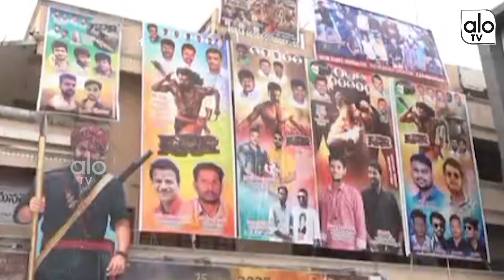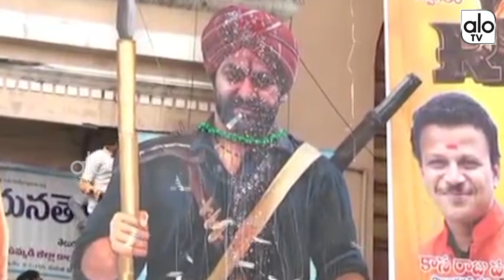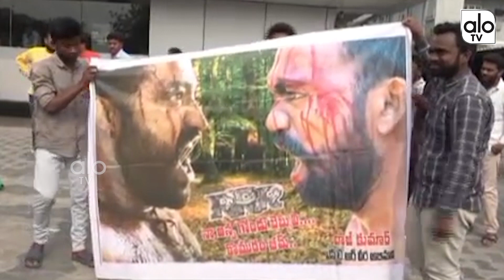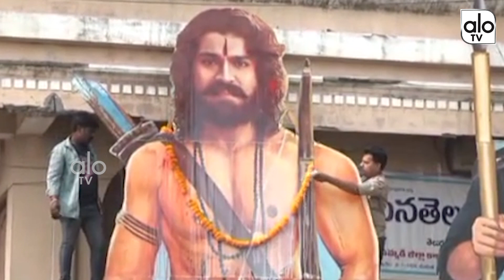Jr Ntr And Ram Charan Fans Hungama In Karimnagar | RRR Movie | Rajamouli | ALO TV